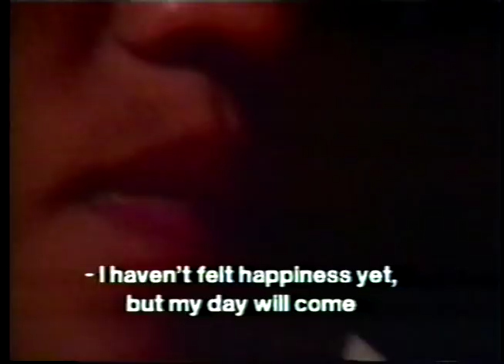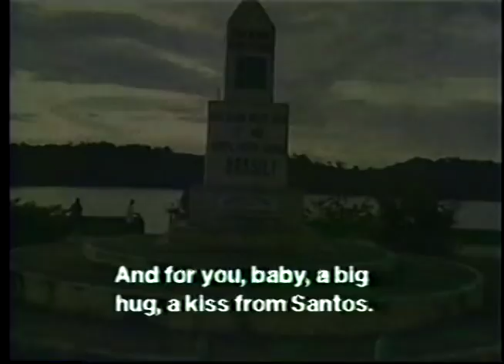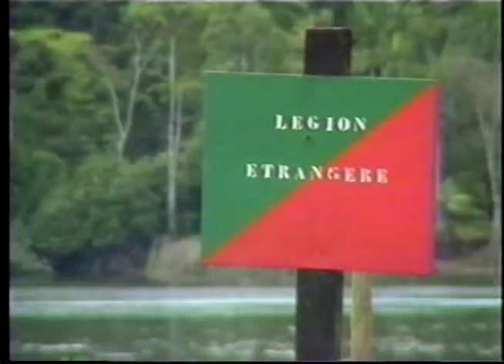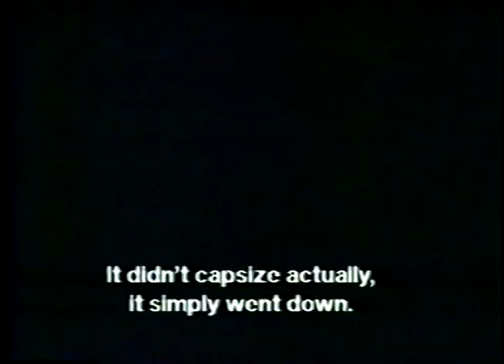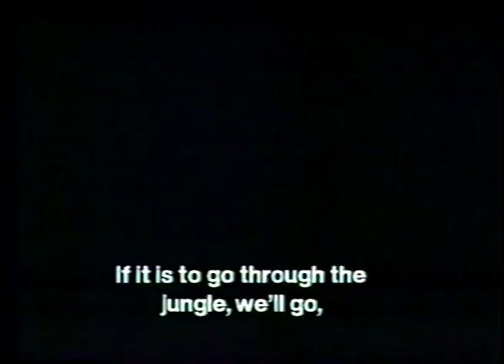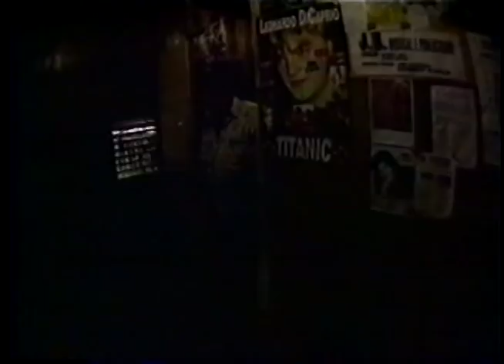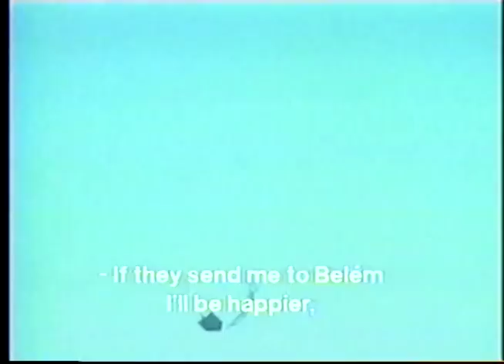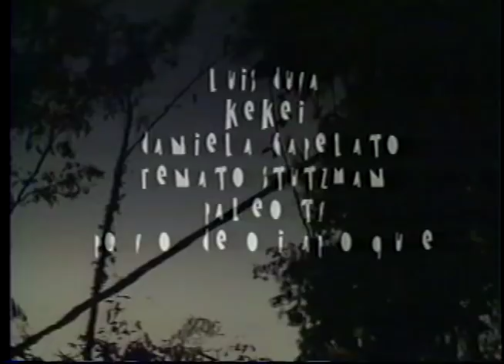Oiapoque - diário de viagem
Um diário de viagem na fronteira do Brasil com a Guiana Francesa. Este curta, realizado a convite da exposição Viagens na Fronteira (Ityau Cultural 1998) foi o ponto de partida para a pesquisa que deu origem ao documentário de longa duração Do Outro Lado do Rio (2004).